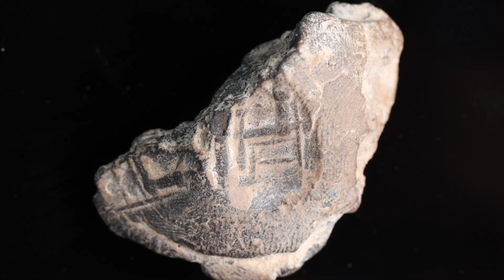A seal and a seal impression discovered in the City of David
How did Jerusalem deal with the tremendous destruction wrought upon her by the Babylonian army in the 6th century BCE?
The City of David's Newest Discovery 💥: A seal and a seal impression unearthed in the City of David bear witness to the incredible restoration of the city in the period of Ezra and Nehemiah.

👉  The new findings may indicate that despite the full-scale destruction of Jerusalem and the First Temple, tremendous efforts were made to restore the once glorious city. The impression depicts a man - likely a king - sitting on a large chair - behind a series of columns.

Watch the video and learn more about this important new discovery.👇
‪Video Credit: Eliyahu Yanai, CoD Archives
Picture Credit: Shai Halevy, Israel Antiquities Authority.